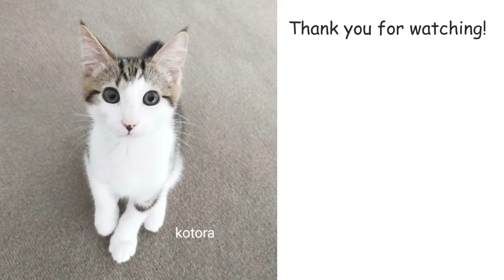Kitten kotora Watching His Own Video Turkish Angora 12 weeks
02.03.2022 Watching my own video!

camera/edit/music/sound effect
Canon PowerShot G7X Mark II
smartphone